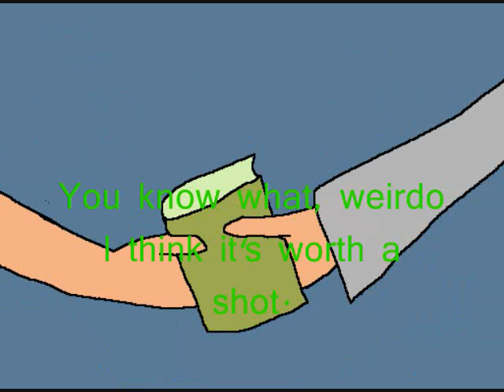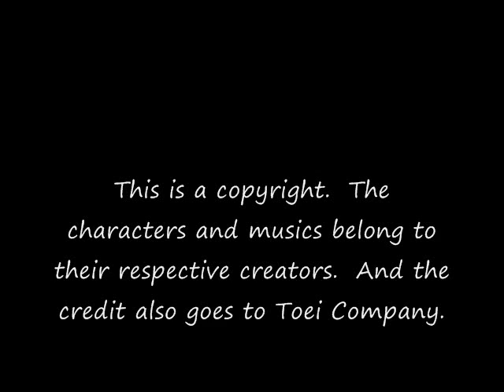Lord of Destruction Trailer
Hi people, this is the trailer that I am going to make, starting in summer...
It's going to start on summer, because I am going to be really busy for the rest of school year and you know the final exam.

Well, here is the trailer.
sorry about going fast.

Main Character:  Aldin

By the way, it is the parody.
If you don't know from what kind, that is not my problem.